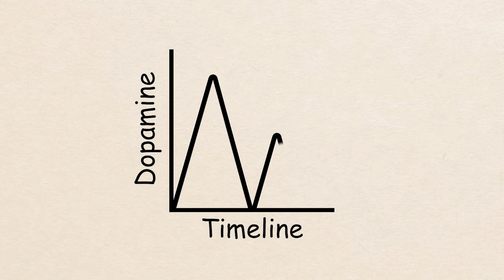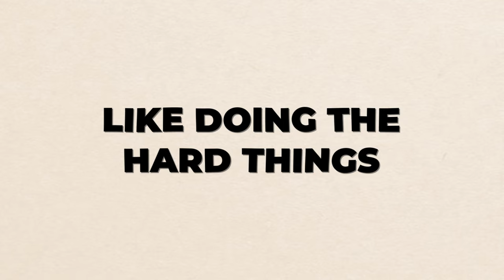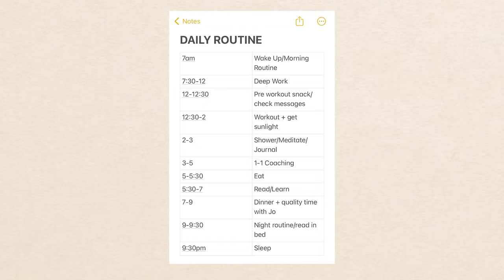How I Tricked My Brain To Like Doing Hard Things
Here's how to trick your brain to like doing hard things.